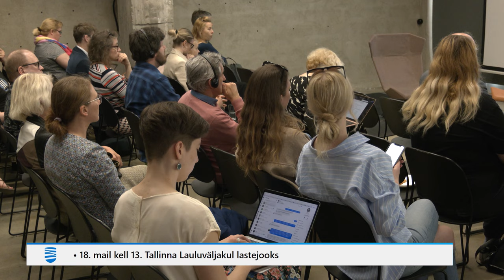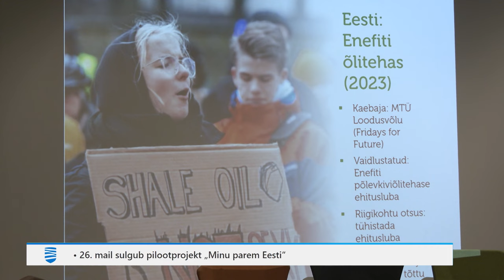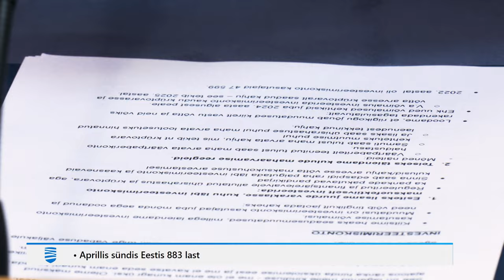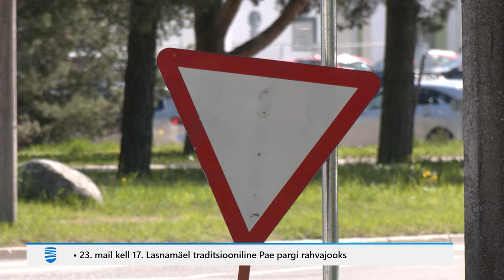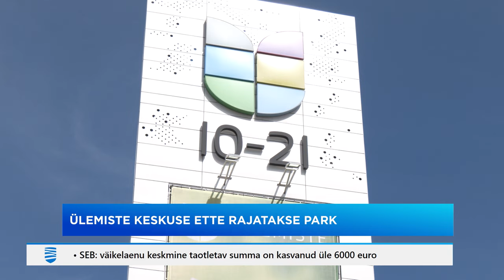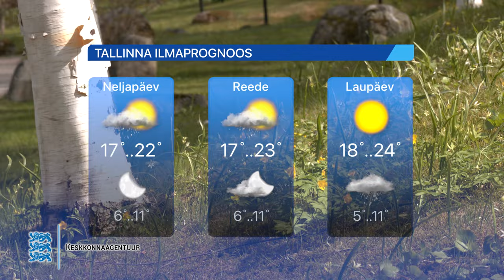15.05.2024 - Tallinna Uudised